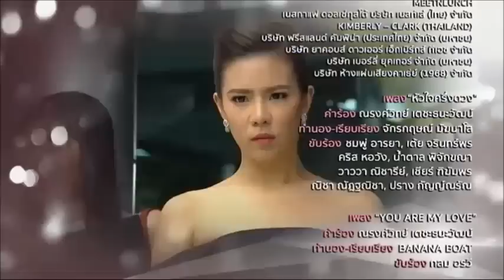การที่หนูษามีแฟนมันต้องสะเทือนใจสาวๆอีกทั้ง7คนแน่นอน กามเทพหรรษา